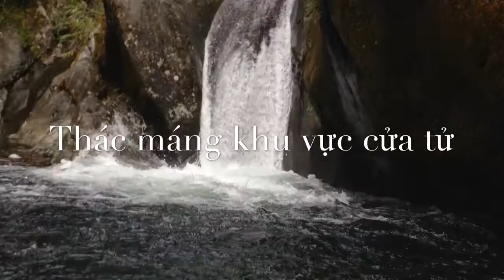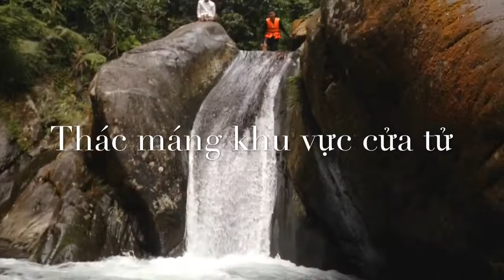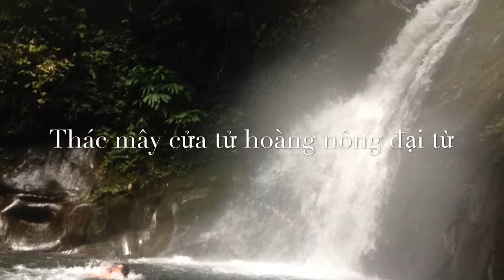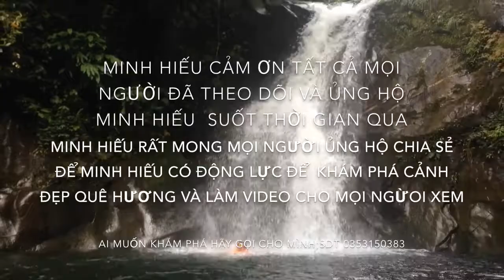Du lịch cửa tử hoàng nônng đại từ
Môt dòng suối mát lạnh và cảnh quan hùng vĩ lằm dưới chân dãy núi tam đao